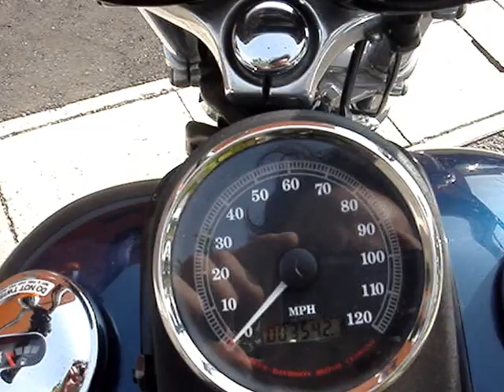98FXDLダイナローライダー